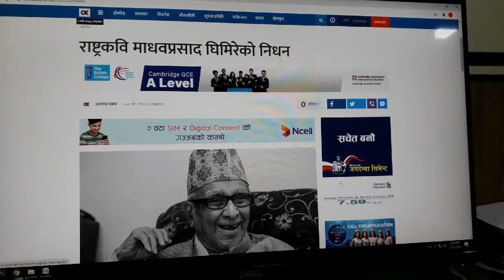रास्ट्रकवि माधव प्रसाद घिमिरेको निधन | Great Poet madhav Prasad Ghimire No more | एक युगको अन्त्य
माधव प्रसाद घिमिरेको निधन । आज उहाको १०२ वर्षको उमेरमा निधन भएको हो, राष्ट्रकवि माधवप्रसाद घिमिरेको निधन भएको छ । उनको १ सय १ वर्षको उमेरमा आज आफ्नै निवासमा निधन भएको पारिवारिक स्रोतले बताएको छ । परिवारले जनाएअनुसार उनी केही समयदेखि अस्वस्थ थिए । घरमै आराम गर्दै उपचाररत उनको आज साँझ ५:५५ बजे निधन भएको हो । १९७६ सालमा लमजुङमा जन्मिएका घिमिरे नेपाली छन्दकवितामा अग्रणी कवि हुन् । उनका 'गौरी' शोककाव्य, 'राष्ट्र निर्माता' खण्डकाव्य, 'मालती-मङ्गले' गीतिनाटकलगायत प्रसिद्ध छन् ।